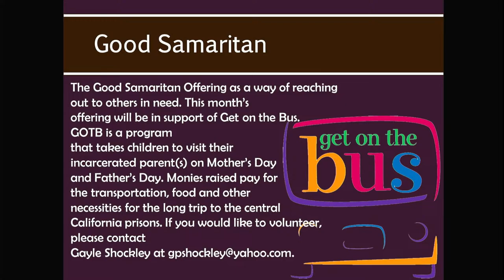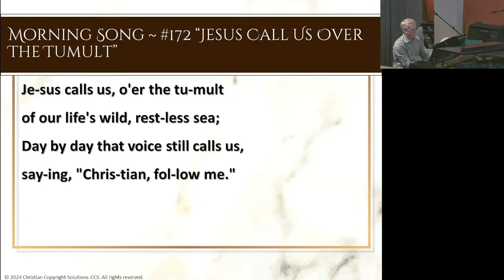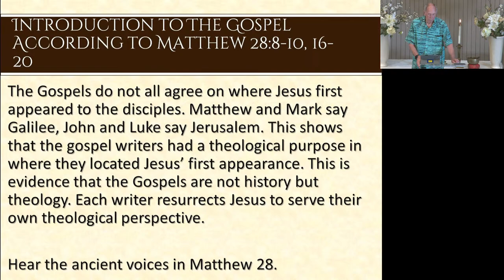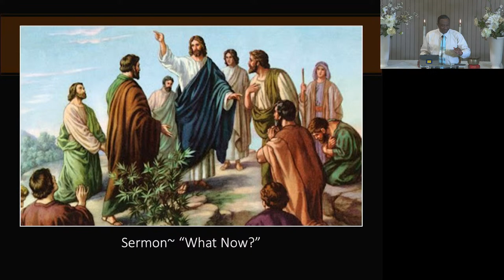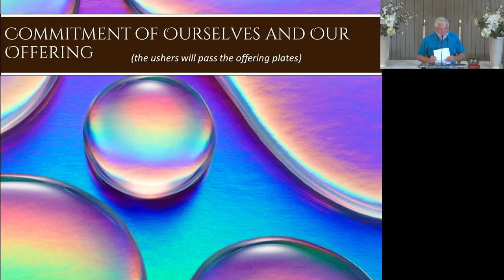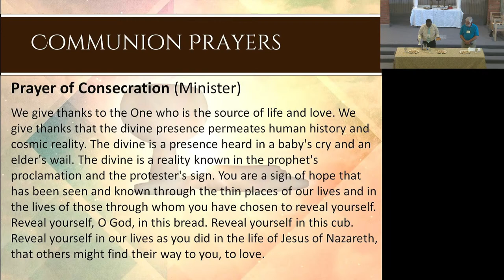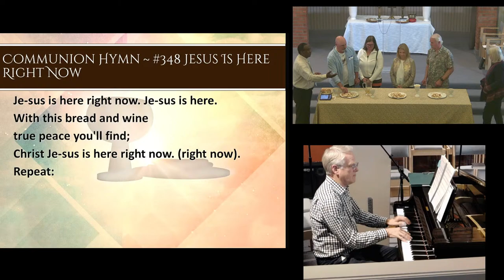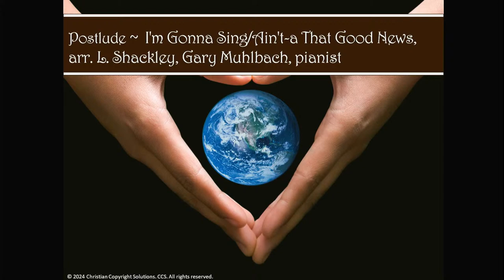Worship April 7, 2024~ Second Sunday of Easter/ Communion Sunday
Reading~ The Gospel According to Matthews 28: 8-10, 16-20
Sermon~ "Now What?" Rev. Madison Shockley